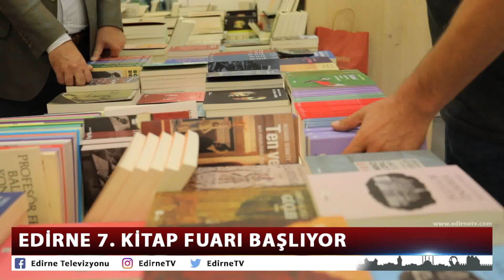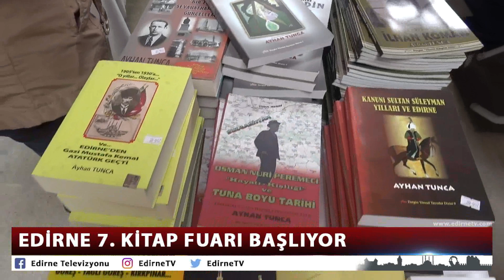EDİRNE 7. KİTAP FUARI BAŞLIYOR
Edirne ve Trakya bölgesindeki kitapseverlerin her yıl heyecanla beklediği Edirne 7. Kitap Fuarı, 11-20 Ekim 2019 tarihlerinde Öztaş Global Garden’da kapılarını ziyaretçilere açıyor. Gazeteci/Yazar İsmail Saymaz’ın onur konuğu olacağı 7. Kitap Fuarı bu yıl 48 yayınevine ev sahipliği yapacak.